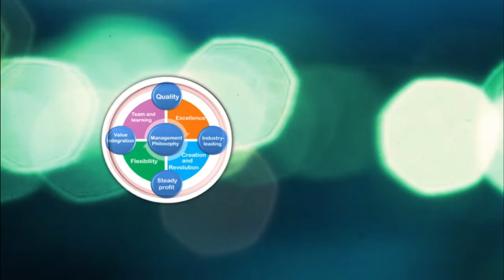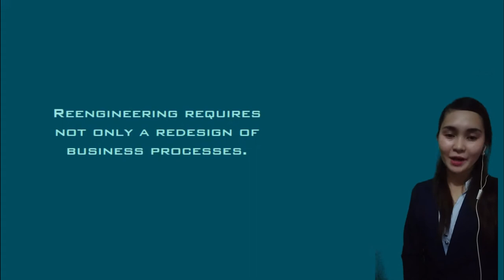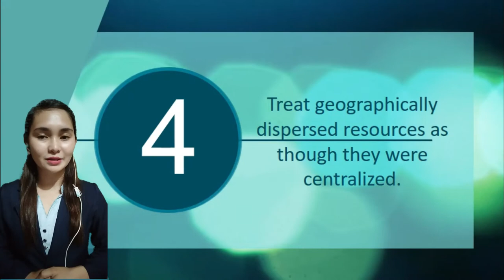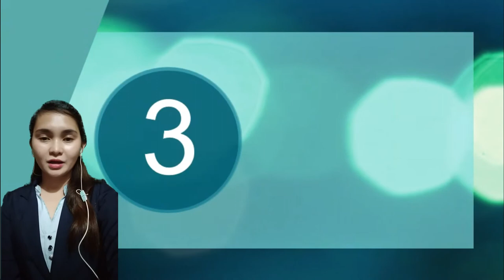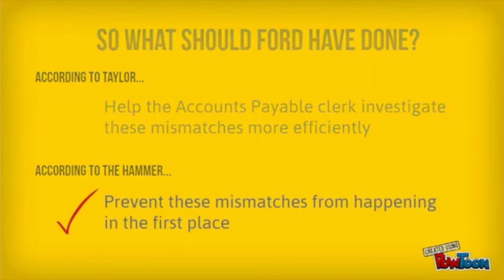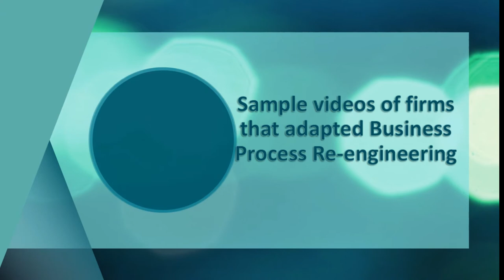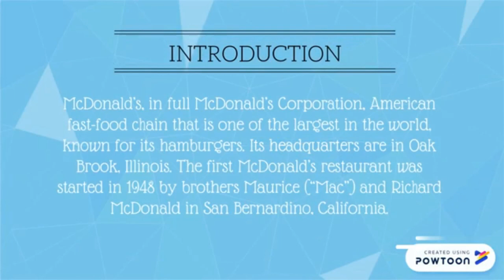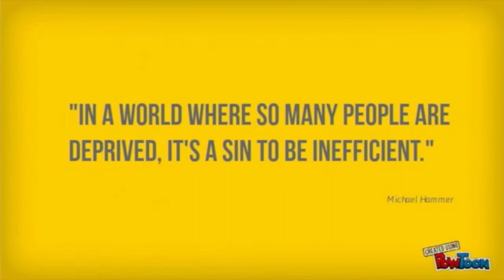MM201 MICHAEL HAMMER - BUSINESS PROCESS RE-ENGINEERING